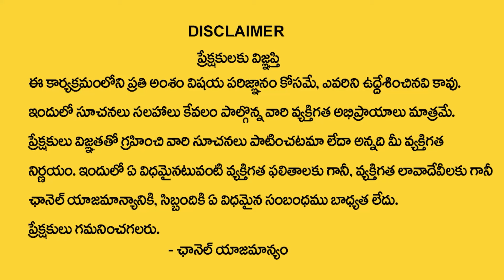V Letter Name 2024 Numerology Prediction || 2024 Prediction Dr KHIRONN NEHURU || ManamTv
Watch ►V Letter Name 2024 Numerology Prediction || 2024 Prediction Dr KHIRONN NEHURU || ManamTv